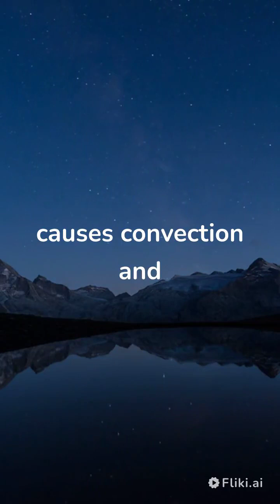How Does The Arctic Ocean Freeze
Here, we strive to provide informative and entertaining content for our viewers. Our channel covers a wide range of topics, including all the information.

In our videos, you can expect to find artifical intelligence based information. We pride ourselves on presenting information in a clear and concise manner, so you can easily learn and understand the topic at hand.

We look forward to sharing knowledge and entertainment with you.